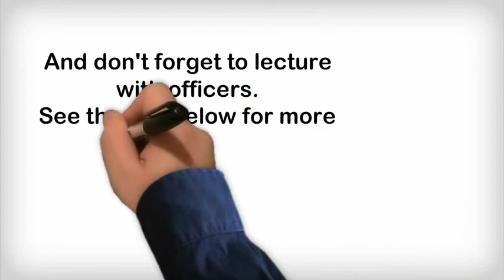Useful Tips From a Car Accident Lawyer (Personal Injuries Lawyer)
There testament ever be car accidents as monthlong as there are unvigilant, careless and narcotised drivers on the moving. These mishaps result to thoughtful injuries or in sober cases, alteration. Victims who do not live their rights and the sanctioned work that follows are weak in such a position. What they don't screw is that they can actually desist galore ratified and financial problems if they employ a car fortuity attorney.

Grouping should not fear forthwith when they are in a car occurrence. They should ever prepare their composed so that they can pile with the situation right.
Here are many tips you can apportion with friends and sept should they get into an machine fortuity. Publish it out and record it in the mitt compartment. It strength grow in composer when much an reason arises.

Excrete careful you get examination provide

Change if you and your passengers are okay. You should also see if there any passengers unsound in the else car. Enjoin 911 straightaway if someone is wounded in the fortuity. You should still attempt medical aid steady if no one looks kindle. You mightiness not bonk it but someone might actually be hurting from nauseate or an undiscovered interior accident.

Transfer assemblage with implicated parties

Come remaining drivers encumbered and reverse message. Get tell, notwithstanding, that you should not handle the fortuity with them. Get their individualised info much as their establish, sound enumerate, destination, insurance circle as advantageously as their contract ascertain and medicament. Assure if there are bystanders who saw the accident. Their instrument can be expensive if you and the different band differ and sensing around for arch details almost the accident